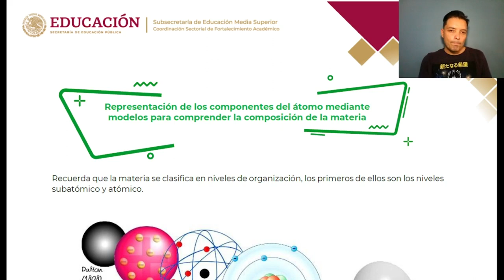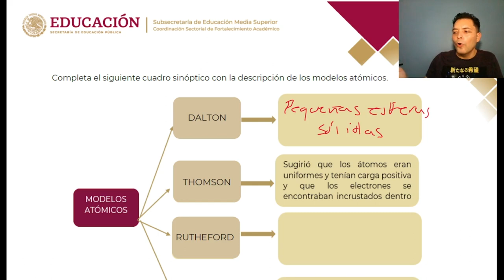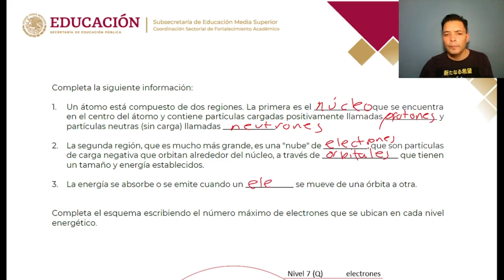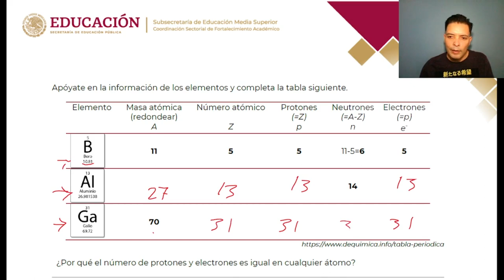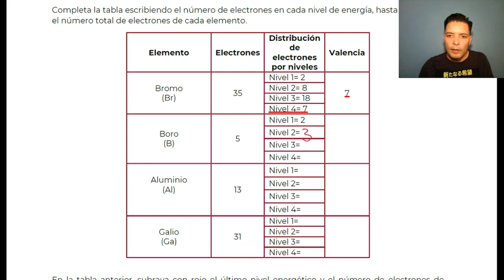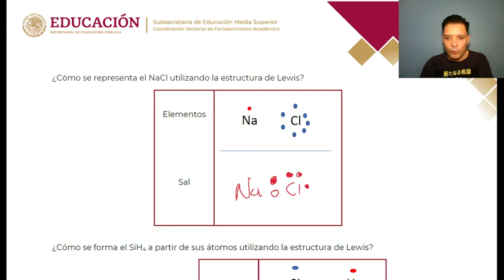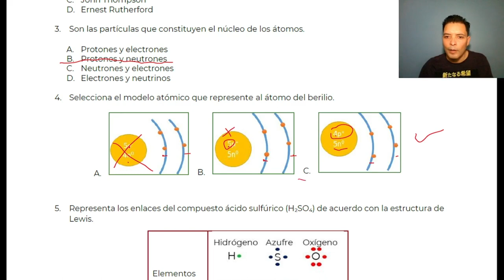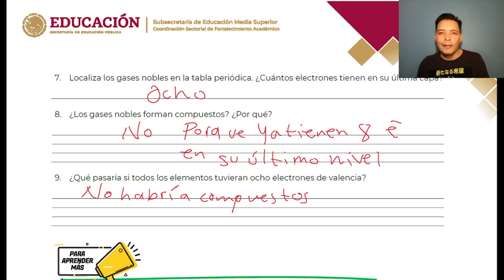Cs Naturales parte 7 Guía de Ingreso Preparatoria EDIEMS 2022 CONALEP COBACH CBTIS CETIS CECYTE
Meta: 🏁🔲🔲🔲🔲🔲🚘🔲🔲✴️ 36K de 50K
👋 Suscriptor más reciente: Avril Alexa
✅ Los miembros del canal tienen como beneficio acceso a los pdf de respuestas:
Da click al botón "UNIRME" que está debajo del video.
Guía EDIEMS 2022 páginas 158 a 167, matemáticas:
7. Representación de los componentes del átomo mediante modelos para comprender la composición de la materia

Las escuelas de bachillerato que ocupan esta guía son la mayoría de CONALEP COBACH CBTIS CBTA CETIS CECYTE CEB PREFECO EPPI TELEBACHILLERATO y otras, casi todas, en todo el país de México.